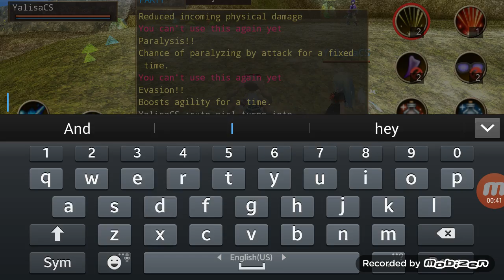Le Art Of Badassity | Elemental bow sniper in action - Iruna Online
After a long break , finally completed my quick use set and elemental bow and xtal sets . (Raton and A Arrows noid left) c:

Presenting a duel against Sianas 2  & Giant Ape / Zazel vs Ayumi 🐰 and my lovely doll bishy Yalisa . Enjoy ~